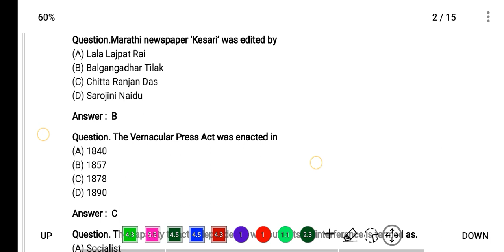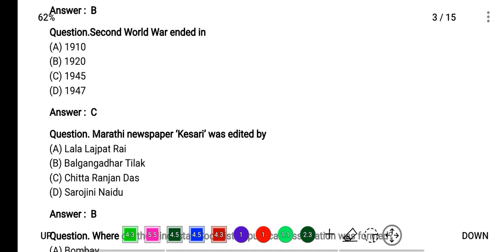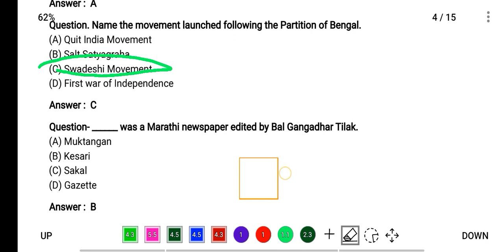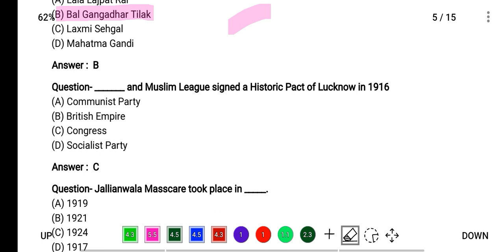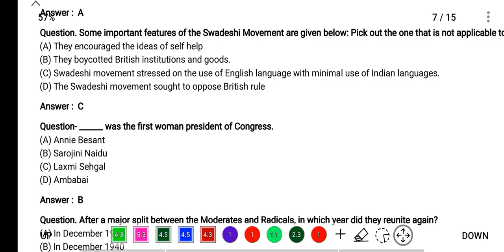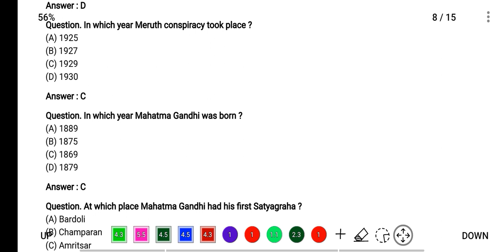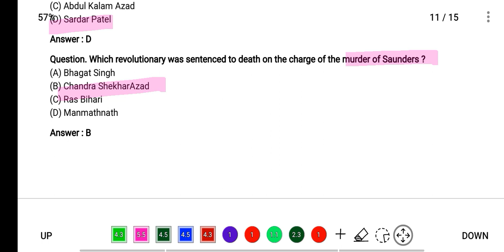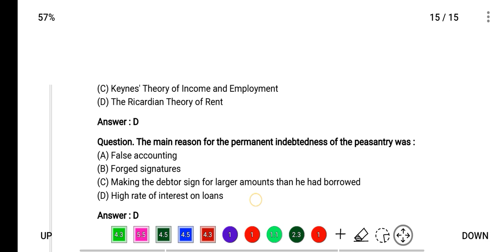Class 8th The Making of the National Movements 1870-1947 MCQ